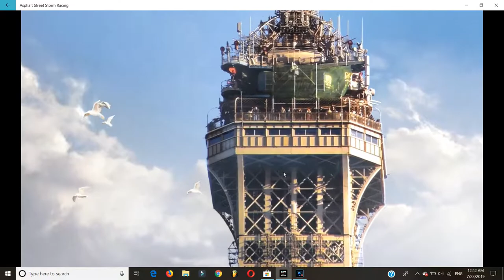Real Car Race Game | windows free game | real racing 3 | windows free games for pc 3D PC GAME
real car race game
windows free games for pc
car racing games
3D PC GAME
car racing games online
car games
3d car racing games
real racing 3
car racing games unblocked
cars (video game)
windows free game

"car game for pc" "3d car games" "car game for pc free" "downlod car game for pc free"city racing 3d,
best free games for android 2019
car racing game download for pc
racing games pc
car games
best free racing games on steam

city racing 3d multiplayerdownload city racing 3d for windows 7
city racing 3d mod apk rexdl